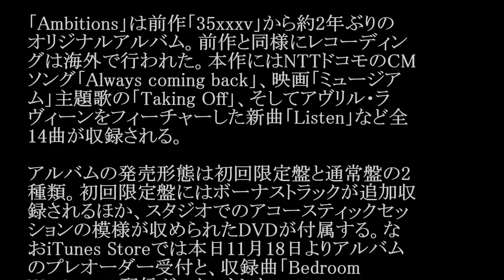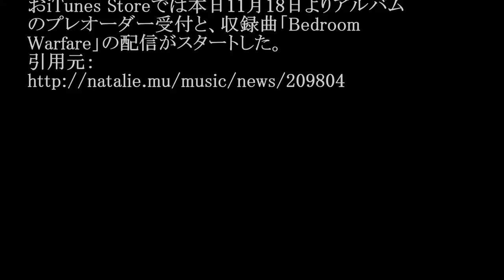ONE OK ROCK／Listen（featuring Avril Lavigne）#02 JPnews禅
◆PV・MVはコチラから↓
ONE OK ROCK: Bedroom Warfare [OFFICIAL VIDEO]
◆pr
紹介の連鎖が永遠に続く　㊙人脈活用術

ONE OK ROCKが2017年1月11日にニューア
ルバム「Ambitions」をリリースする。

「Ambitions」は前作「35xxxv」から約2年ぶりの
オリジナルアルバム。前作と同様にレコーディン
グは海外で行われた。本作にはNTTドコモのCM
ソング「Always coming back」、映画「ミュージア
ム」主題歌の「Taking Off」、そしてアヴリル・ラ
ヴィーンをフィーチャーした新曲「Listen」など全
14曲が収録される。

アルバムの発売形態は初回限定盤と通常盤の2
種類。初回限定盤にはボーナストラックが追加収
録されるほか、スタジオでのアコースティックセッ
ションの模様が収められたDVDが付属する。な
おiTunes Storeでは本日11月18日よりアルバム
のプレオーダー受付と、収録曲「Bedroom
Warfare」の配信がスタートした。

・ Recommended

お勧め動画

公式
カラオケ
松岡亜由美
クイーンズ駅伝2016
葉加瀬マイ
鬼キャン
湯〜園地
木本夕貴
誰も知らない明石家さんま
はじまりの唄
大橋トリオ
岡村真由